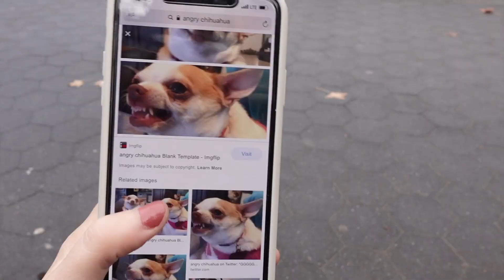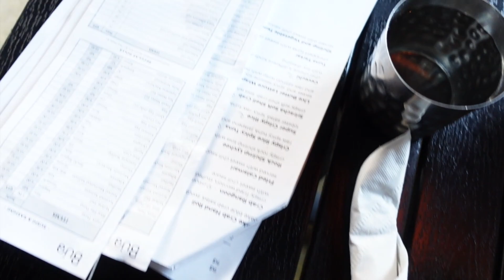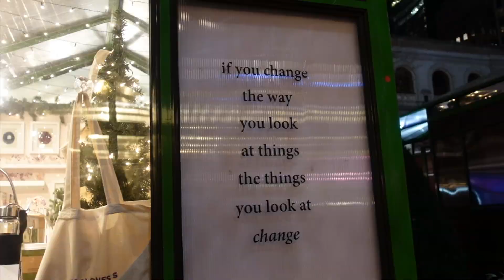A NYC day in my life: Bryant Park Winter Village& Washington Square Park | Vlogmas Day 11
Welcome to a new day of Vlogmas 2020. On todays Vlogmas day 11 - I take you through a festive, holiday day in my life in NYC!

Winter jacket
Superdown sweaters
*my exact one is sold out*